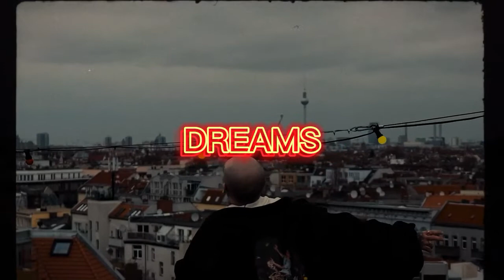[FREE FOR PROFIT]-EZHEL Type -DREAMS-Afro Banger Beat(Prod.By ARG BEATS)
Only (Soundcloud, Instagram, Youtube) platforms (prod. Drawz Beatz) can be used for free by typing.
-Must be purchased for digital platforms. (Spotify, Apple Music)

-Satın alma işlemleri için:
-For purchases:

Bpm:115
copyright:ARG BEATS